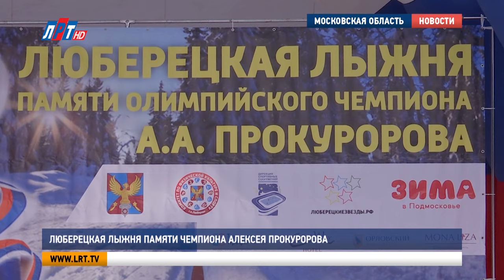Люберецкая лыжня памяти чемпиона Алексея Прокуророва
Прошли ежегодные соревнования по лыжным гонкам. Они посвящены памяти олимпийского чемпиона Алексея Прокуророва. В этом году лыжня прошла по «Томилинскому лесопарку». С участниками пообщалась наша съемочная группа.

Перед стартом разминка. Провела зарядку и поддержала участников бронзовый призер олимпийских игр - Наталья Коростелева. Спортсменка в начале двухтысячных училась у  олимпийского чемпиона Алексея Прокуророва.

Наталья Коростелева, российская лыжница: «Алексей Прокуроров был профессиональным спортсменом. Чемпионом мира олимпийских игр. И я тренировалась у него пару лет К сожалению, он погиб. Он всегда был очень добрым, отзывчивым человеком. И человеком, который любит учиться и применять это на практике».

Первыми на старт вышли ученики школ городского округа. В этот день их забег составлял 2 км для младших, и 3 км для старших классов. В соревнованиях принимали участие дети старше 10 лет.

Руслан Стаханов,  участник лыжной гонки памяти Алексея Прокуророва:  «Сегодняшний забег прошел идеально. Я думаю, что каждый год буду сюда на эти соревнования приезжать. Так как здесь все хорошо, трасса отличная».

Ярослав Карпов,  участник лыжной гонки памяти Алексея Прокуророва:  «Бежал я среди 8-классников. Потому что мой тренер считает, что слишком мне легко бежать среди других. Был у меня один достойный соперник, который мне не по годам. Ну, вот я второй, он первый».

В категории «Мастер» за призовые места участники получили денежные призы. Дистанция для профессионалов 5 километров. Первым к финишу пришел лыжник под номером 45 - Валерий Серебряков.

Валерий Серебряков,  участник лыжной гонки памяти Алексея Прокуророва: «Было тяжело на самом деле. Очень скользка трасса, но быстрая. Тяжело стоять, баланс ловить. А так есть очень интересные подъемы, очень крутые повороты. Я любитель, часто участвую в, подобного рода, соревнованиях».

После забегов спортсмены и зрители могли согреться чашечкой горячего чая. Соревнования по лыжным гонкам в люберецком округе проходят в 33-й раз.  Всего собралось около шестисот спортсменов.